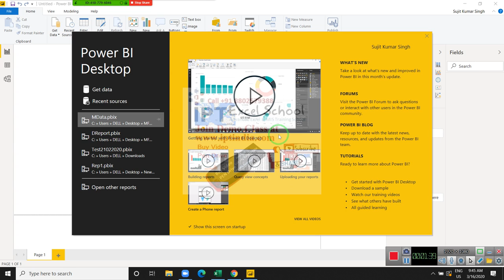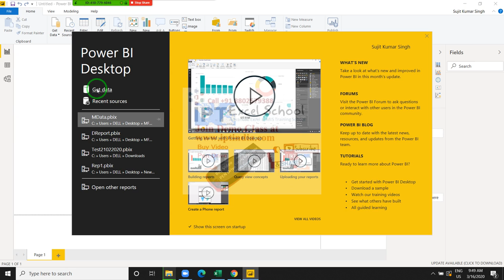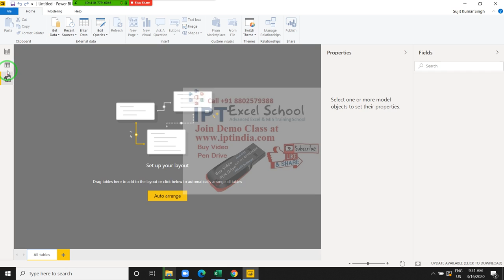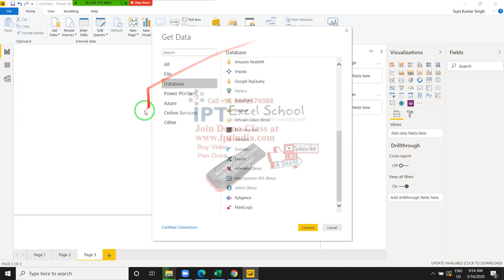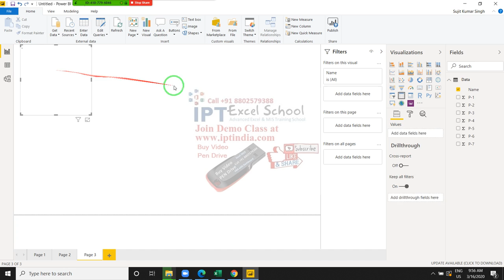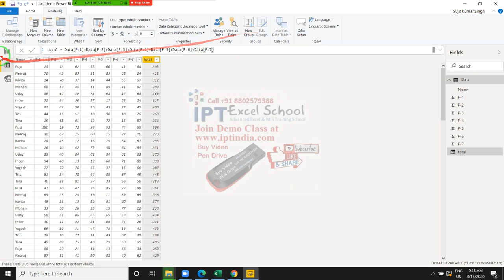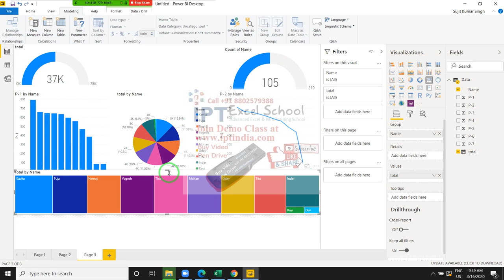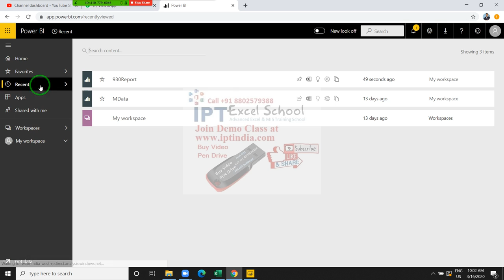Power BI Con vase Area in Hindi